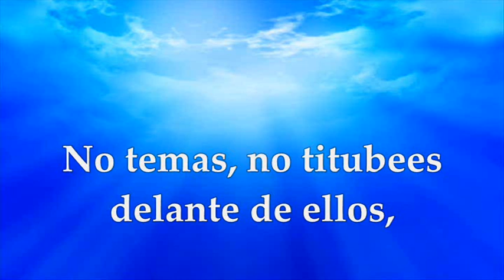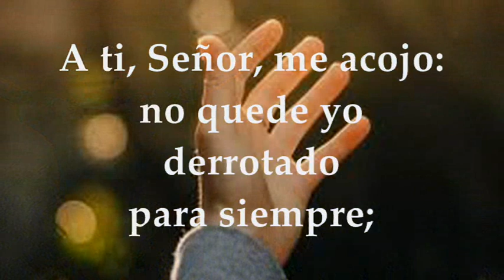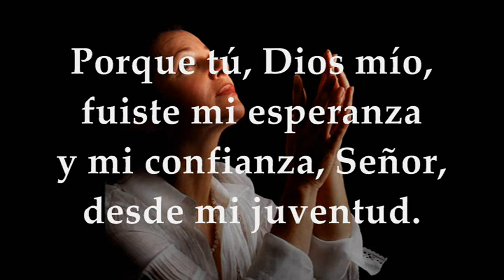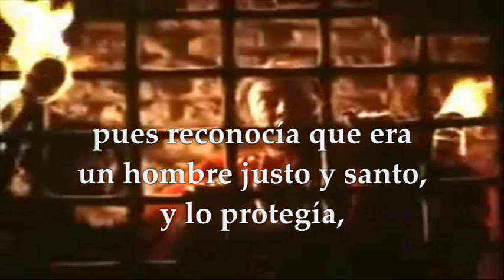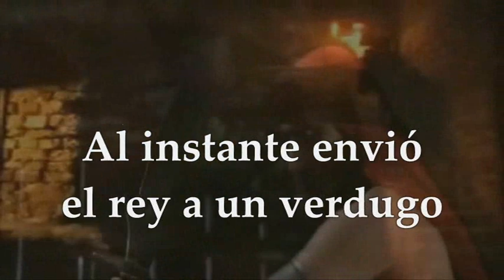EVANGELIO DÍA LUNES AGOSTO 29 DE 2022 MARTIRIO DE SAN JUAN BAUTISTA | MARCOS 6,17-29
EVANGELIO Y LECTURAS PROPIAS DE LA MEMORIA DEL MARTIRIO DE SAN JUAN BAUTISTA, LUNES AGOSTO 29 DE 2022 Primera Lectura: Del libro del profeta Jeremías 1,17-19 Salmo 70,1-2.3-4a.5-6ab.15ab.17 R/. Mi boca contará tu salvación Señor Evangelio según san Marcos 6,17-29